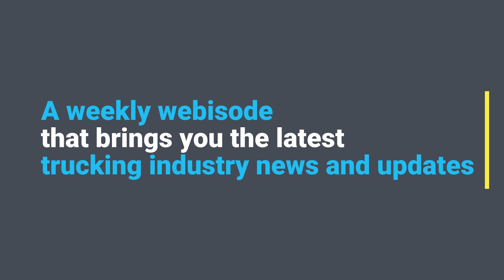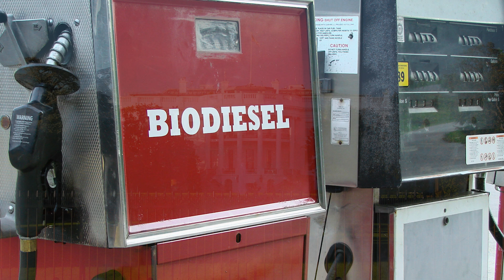California withdraws Advanced Clean Fleets waiver: Impact on electric trucks & alternative fuels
California this month withdrew its waiver request with the EPA to implement its Advanced Clean Fleets rule, which would have effectively mandated electric trucks in the state. This isn’t quite the death knell for electric trucks that it might sound like, and it could infact be a good thing for cleaner trucking.

Ending pursuit of ACF didn’t affect California’s Advance Clean Truck rules, which mandates sales of zero emission trucks vs. the number of diesels. It also doesn’t touch CARB’s Omibus rule, which is kind of like a turbocharged GHG Phase 3, a federal guideline that itself is untouched.  While the shelving of ACF likely changes – if not slows – adoption of electric trucks, it won’t end it.

00:00 10-44 into
00:22 Advanced Clean Fleets waiver
02:00 Renewable diesel, bio diesel and natural gas
04:04 Clean trucking
05:31 OEMs deployment timeline